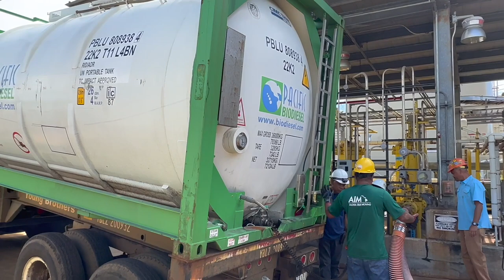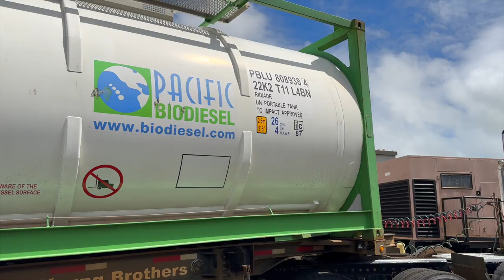KIUC Biodiesel Delivery, June 28, 2023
Kaua‘i Island Utility Cooperative received its first delivery of locally produced biodiesel as part of its new fuel supply contract executed last month with Pacific Biodiesel Technologies. Under the agreement, Pacific Biodiesel Technologies, owner and operator of the biodiesel refinery on Hawai‘i Island, will supply biodiesel for KIUC to be used to partially fuel its 27.5 megawatt Kapaia Power Generation Station. The liquid-fuel-fired combined cycle power generation facility is KIUC’s largest generator.